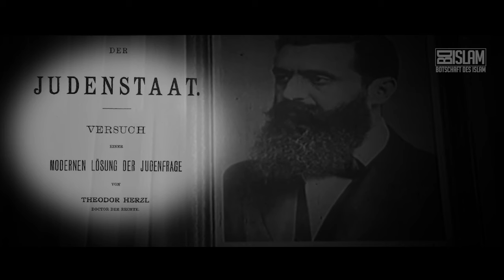Die Invasion Palästinas ᴴᴰ ┇ Wahre Geschichte ┇ BDI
Die Gründung Israels ist ein kolonialer Plan des British Empire. Durch innere Unruhen, angetrieben von den Jungtürken, die durch England unterstützt wurden, war das osmanische Kalifat geschwächt. Sie waren nicht mehr im Stande Palästina vor den Besatzern zu verteidigen.